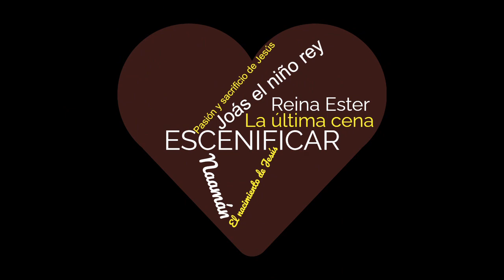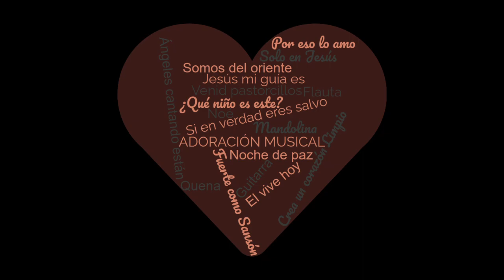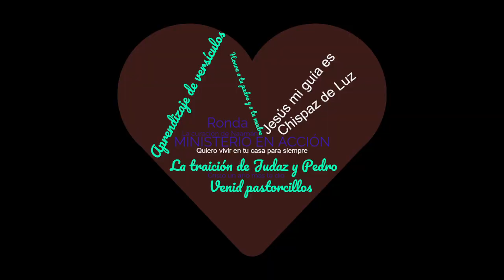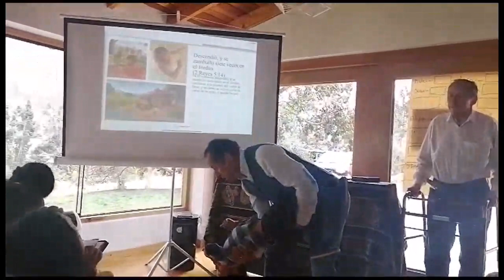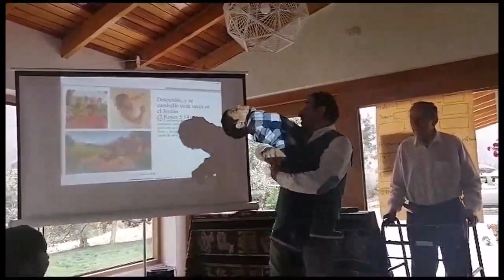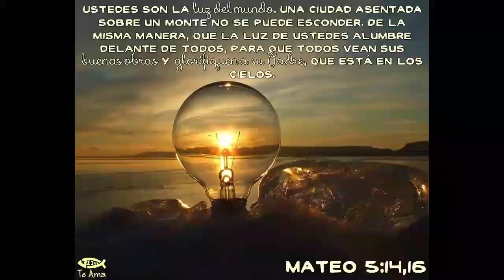CHIPAS DE LUZ TUTAPI K'ANCHAY 2023